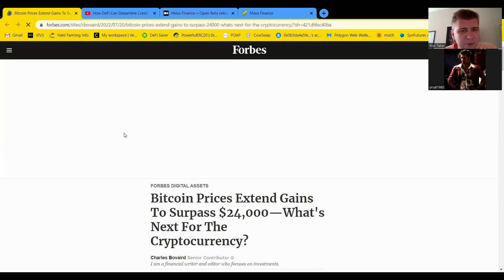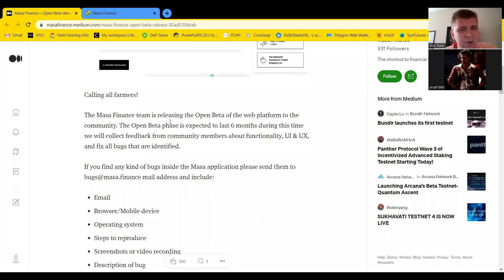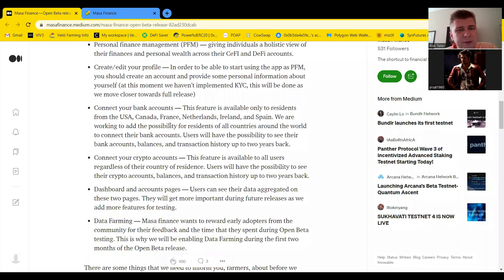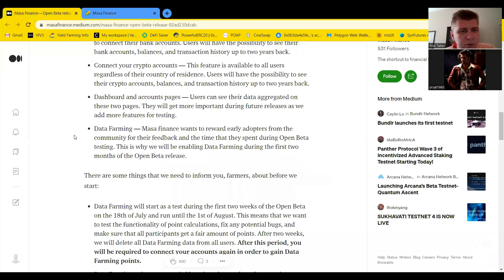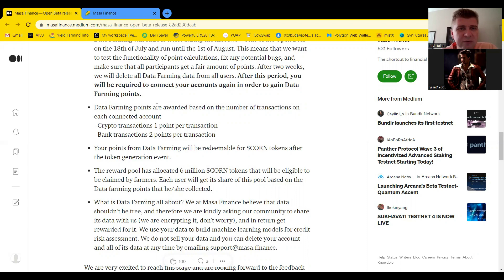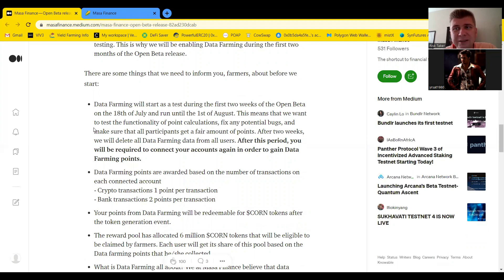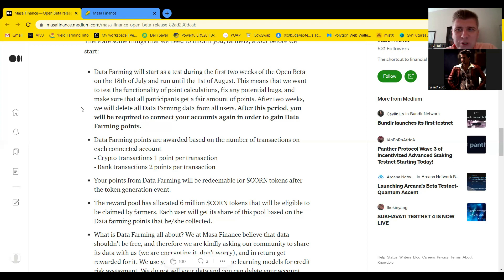Masa Finance — Open Beta Release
Команда Masa Finance выпускает открытую бета-версию веб-платформы для комьюнити. Открытая бета-фаза будет длиться следующие 6 месяцев, в течение которых мы хотим получить и проанализировать фидбэк со стороны участников комьюнити по поводу функциональной возможности, UI & UX, для того чтобы устранить выявленные баги и неполадки.